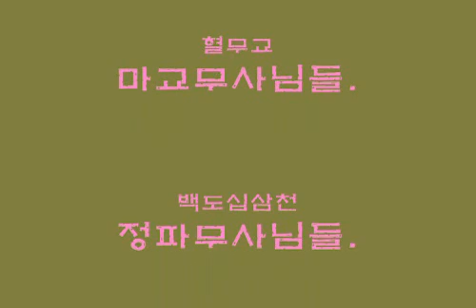Dragon+Tiger alliance Wargodin 2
Kr 12sky2 stone battes